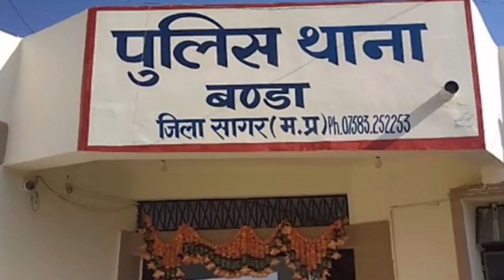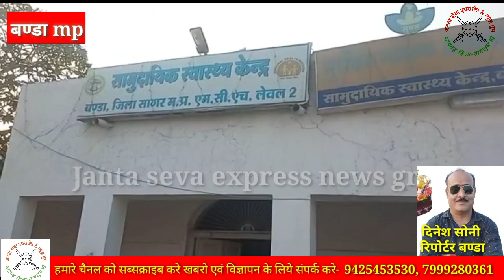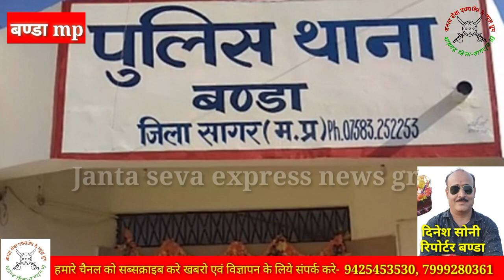बण्डा- शोक में डूबा जालमपुर गाँव, स्कूल गए दो बच्चों की कुँए में डूबने से मौत।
जनतासेवाएक्सप्रेस बण्डा- शोक में डूबा जालमपुर गाँव, स्कूल गए दो बच्चों की कुँए में डूबने से मौत।